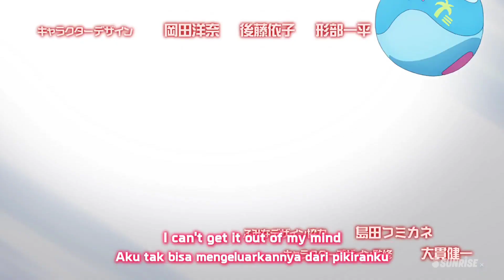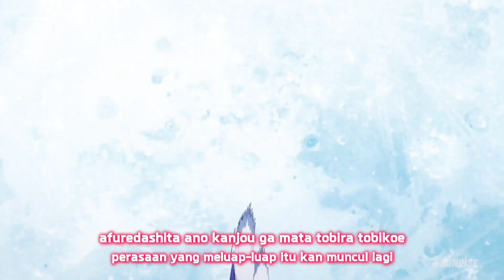Hikari to Kaze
BACK-ON ｢ヒカリトカゼ｣
作詞・作曲：BACK-ON
（ガンダムビルドメタバース オープニングテーマ曲）

ガンダムの世界観とBACK-ONがいま、リンクする⚡️🍃